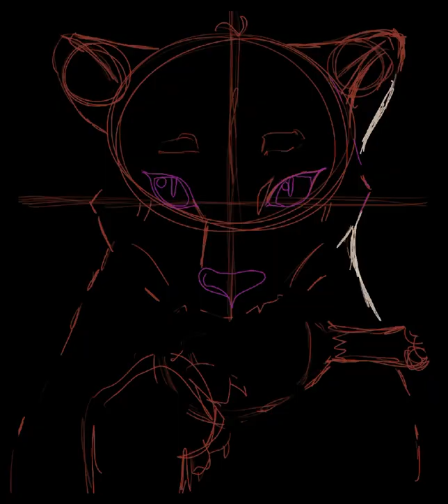Snow leopard and chicken leg 🥰